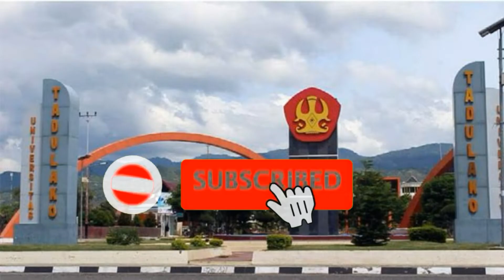Suku Asmat Yang Unik Dan Mistik Dari Timur Indonesia // Papua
Selamat Datang Di Channel "abdul ragil yalisi"
Channel Ini Memberikan Berbagai Informasi seputar Asal-Usul, Sejarah, Kisah, Cerita yang Unik, Menarik Dan Inspiratif yang mungkin belum kamu ketahui.

Sumber Informasi Berasal Dari Proyek Ensiklopedia Multibahasa (Wikipedia).

Terima Kasih